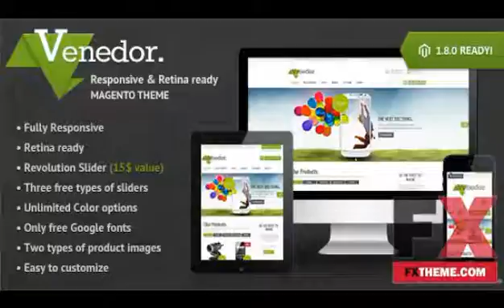Premium Responsive Magento Theme by Coby Chad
Categories : Magento
Created
 8 October 13

 Last Update
 8 October 13

 Columns
 2

 Software Version
 Magento 1.7.0.2, Magento 1.7.0.1, Magento 1.7.0.0

 Compatible With
 Bootstrap 3, Bootstrap 2.3.x, Bootstrap 2.2.2, Bootstrap 2.2.1, Bootstrap 2.1.1, Bootstrap 2.1.0

 Documentation
 Well Documented

 High Resolution
 No

 Layout
 Responsive

 PHP Files, Ecwid CSS Files, CSS Files, JS Files